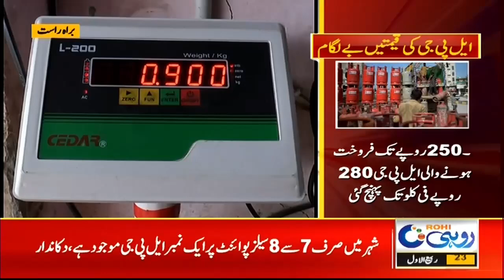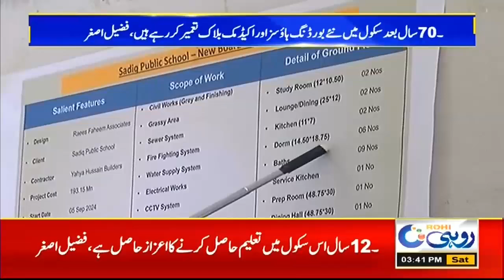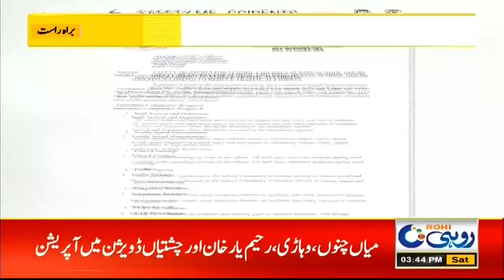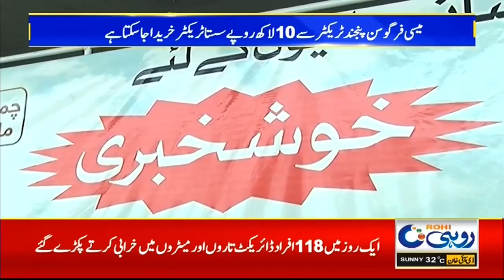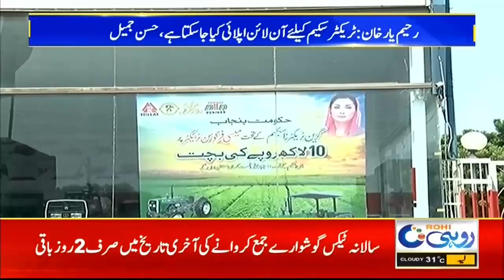3pm News Bulletin | 28 Sep 2024 | Rohi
3pm News Bulletin | 28 Sep 2024 | Rohi